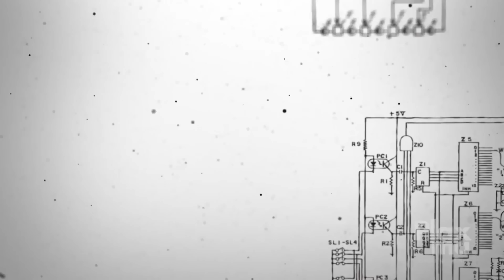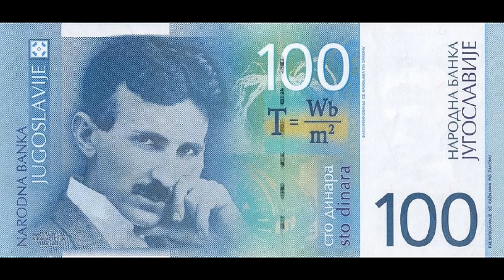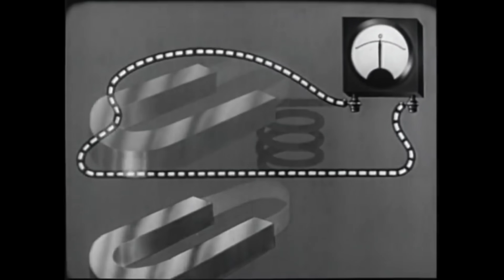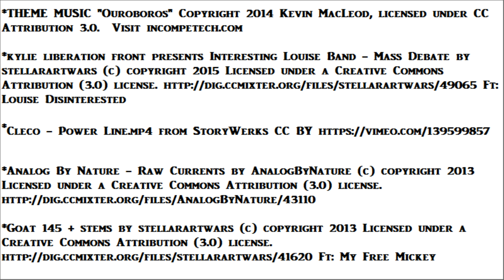Weirdest Nikola Tesla Inventions of All Time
These are the most outrageous Nikola Tesla inventions, how they work, and how they were lost.  Tesla was a man of his word.  He said he could build miracle machines,  and he built them.  Tesla said he did not need copper wires to deliver power.  Electricity could be transmitted through the air.  He proved that it could.  Tesla told us of other marvels, too.

Nikola Tesla did not draw blueprints for his inventions.  He merely pictured them in his mind.  When he put together the parts of a new machine, he worked exclusively from memory.  Tesla never wrote anything down, except as an afterthought.  But it is known where he kept his most important documents... in a standalone safe, which he kept in the posh, New York City hotel room, in which he lived.

In 1898 at the Manhattan address he was using as a laboratory, Tesla manufactured a small device he attached to one of the building's load-bearing steel columns.  It was an oscillating piston driven by compressed air and it was less than three feet long.  He only tested the Oscillator once, during a visit by the famous American author Mark Twain.  In a frightening example of forced resonance, the pulsation of the Oscillator, matched the natural structural frequency of the building's bricks, cracking plaster ceilings, breaking windows and bursting water pipes.  Number 46 East Houston Street was shaken so vigorously, that it caused a local neighborhood earthquake.  On the sound advice of Samuel Clemens to destroy the device before it was discovered by the authorities, Tesla disconnected it with a sledge hammer, and requested that his guest claim ignorance as to the cause of the tremors.

The Superintendent of New York City Schools in 1912 was William Maxwell.  Over dinner with Tesla he mentioned his difficulty educating the city's underachievers.   Three days later the inventive genius appeared in the doorway of Maxwell's office with a solution to the problem.  "The next time you build a school," Tesla told him, "I recommend the installation of special cable wires, to be hidden in the classroom walls, for the purpose of carrying high frequency voltage.  This will convert your classrooms into baths of electromagnetism, vibrating at a rate which stimulates the mental powers of the young."  He advised the Superintendent to make "every effort" to keep the experiment a secret.  Maxwell approved the plan, however its results never showed up in the newspapers.  It is said that a school which still operates in Brooklyn, which is now called the William H. Maxwell High School, was the building equipped with Tesla's experimental cabling.  It was constructed in 1912.

Finally, the brilliant inventor told reporters in 1933 that he developed an apparatus to record images directly from the human brain.  Thoughts were recorded by special motion photography of the retina of the human eye, where the brain's innermost thoughts are reflected visually.  Tesla expected this new tool to replace the polygraph as the most accurate lie detector on the market.

How were these inventions lost?  A year and one month after the United States entered World War II, Nikola Tesla died of a heart attack, alone in his room on the top floor of the Hotel New Yorker.  His nephew, Sava Kosanovic immediately traveled from Yugoslavia to claim the estate.  Sadly at that time Yugoslavia was on the same side as the Axis powers of Japan and Germany.  Kosanovic was suspected of holding public office in a government under Nazi occupation.

In 2016 the FBI declassified its investigation into the death of Nikola Tesla.  Documents released through the Freedom of Information Act revealed that shortly after his death, Sava Kosanovic was the first person to look for Tesla's research papers.

Kosanovic went to Tesla's hotel suite and he was accompanied by a locksmith.  Papers were removed from the safe.  97% percent of these documents have never been released, for his papers are now in the overseas archives of the Nikola Tesla Museum, which are unavailable for viewing by the public, even to the citizens of the museum's host city, Belgrade.

Nikola Tesla inventions facts biography vs thomas edison documentary free energy
interview 3 6 9 flat earth death ray universe fbi files inventions inventor
best inventions what did Tesla invent museum coil book the secret of scientist
electricity joe rogan about joe rogan on life of inventor history of famous inventor
secret exposed secrets secret life